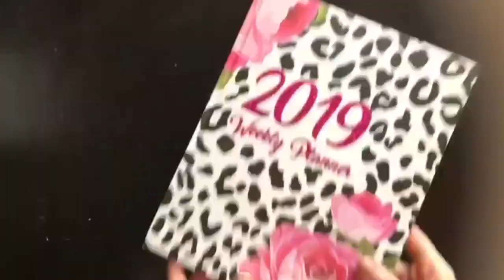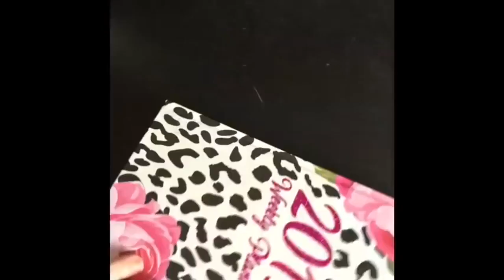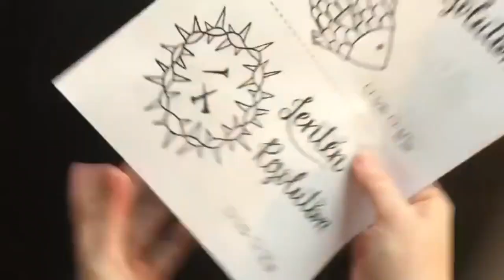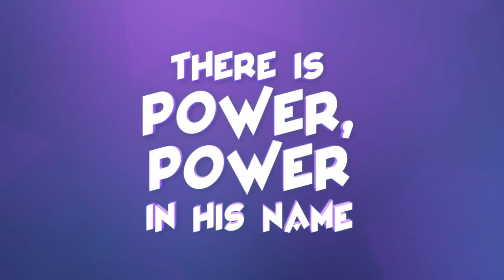CCRC KIDS STATIONS OF THE CROSS (week 1 )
Catholic icings ( subscription ) lenten reflection, lent calendar and video Giving up something for lent.
Catholic Kids Media-AshWednsday Isabella D'Angelo
The way of the cross for kids ( EWTN),Jesus,Calvary for Kids .